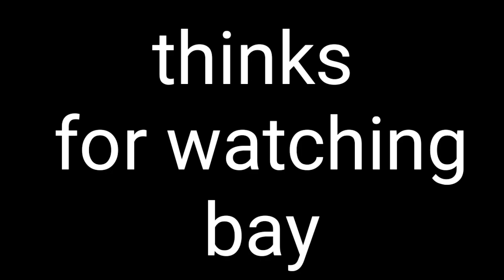Tiger jairam Mahto सिल्ली में क्या बोले!! 1932 khatiyan Lagu karo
tigerjairammahto 1932 khatiyan Lagu karo
tiger Jai ram Mahto
johar Jharkhand
bahri bhasha Nahi chalati